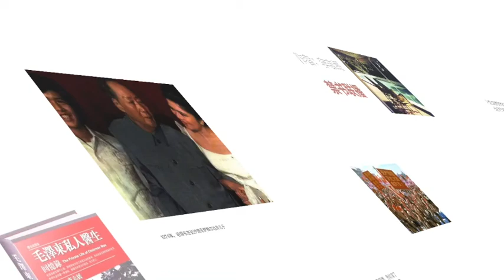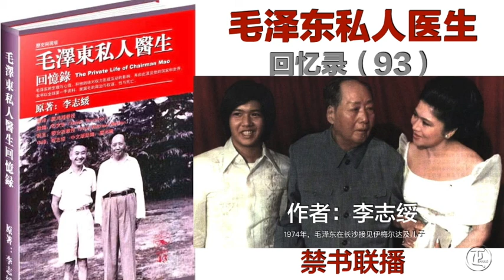毛泽东私人医生回忆录（93）